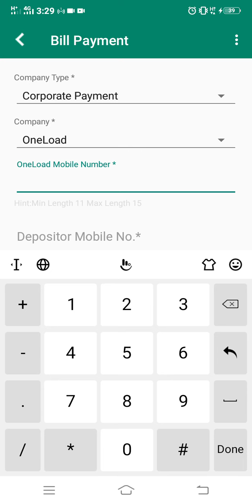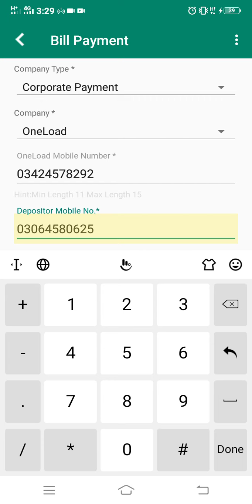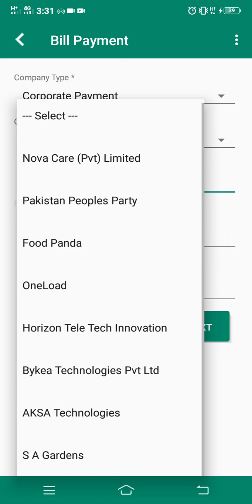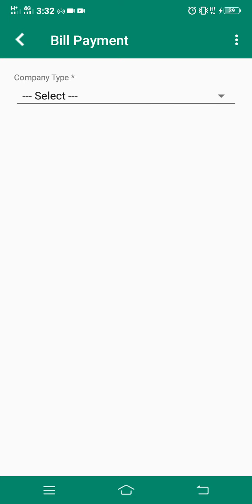Benifits (Faidy) of Konnect By HBL All over description